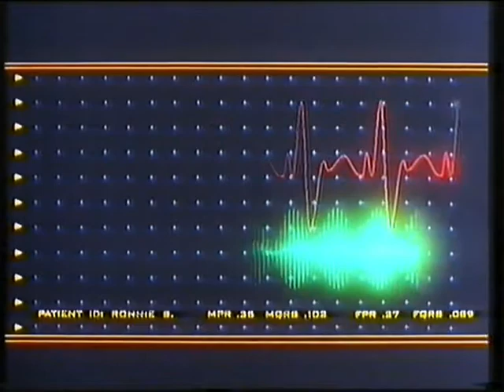Trailer - La Mosca 2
Trailer de "La Mosca 2" incluido en la edicion videoclub de "Batman" (1966)